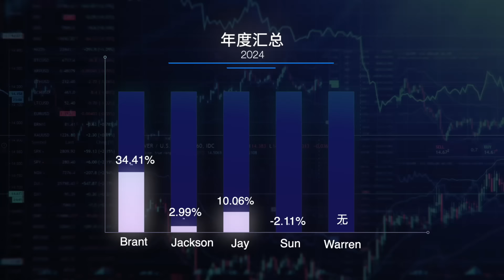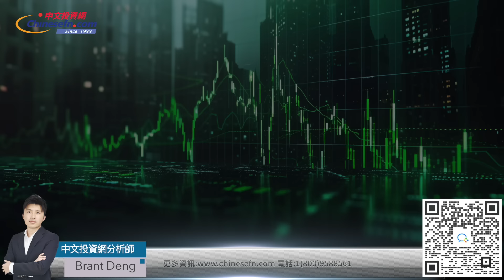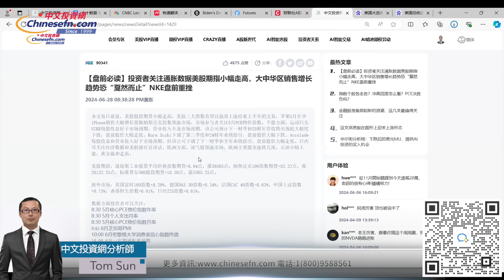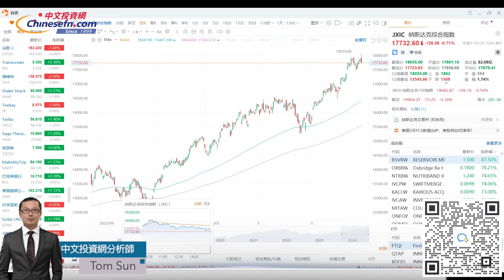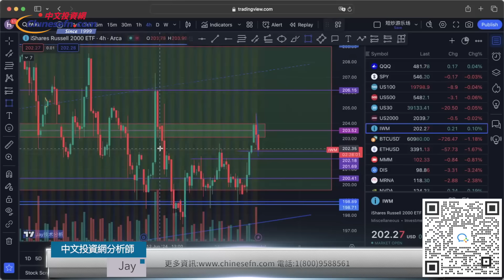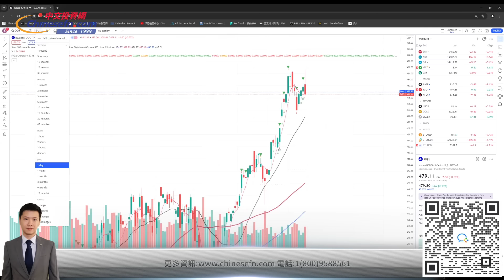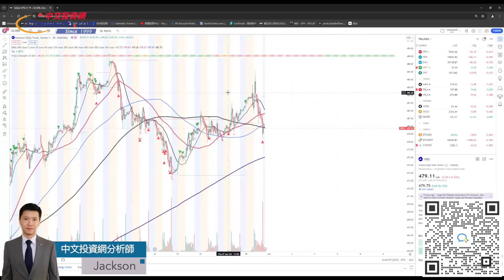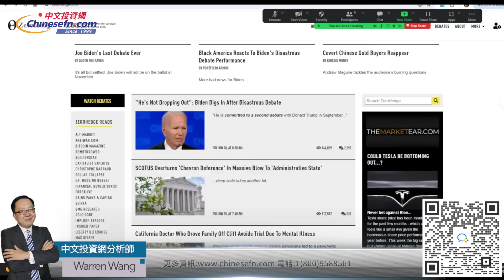0630【每周华尔街】以史为鉴，下周是1928年以来，一年中最好的交易时段